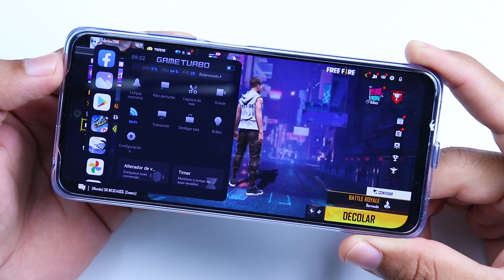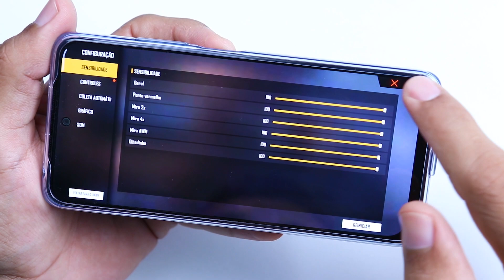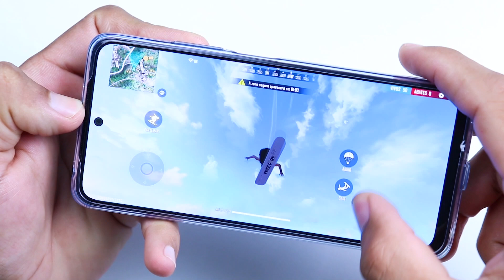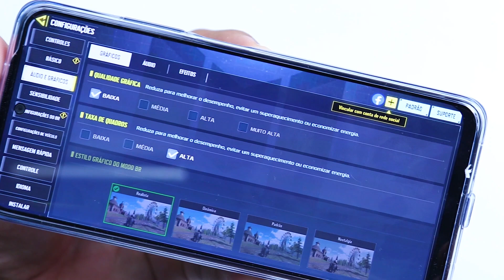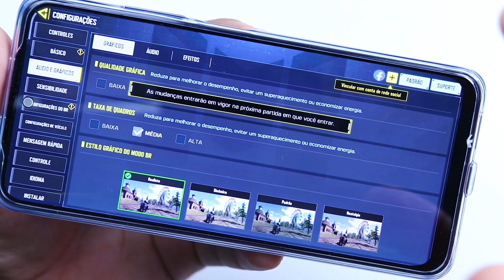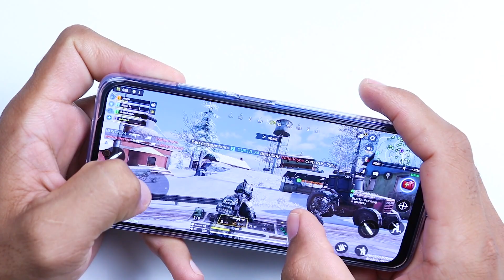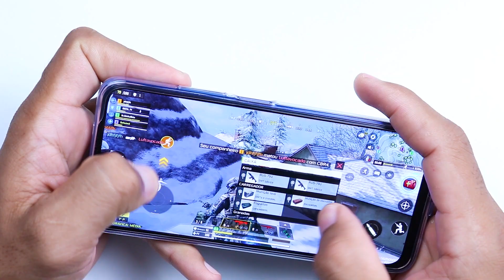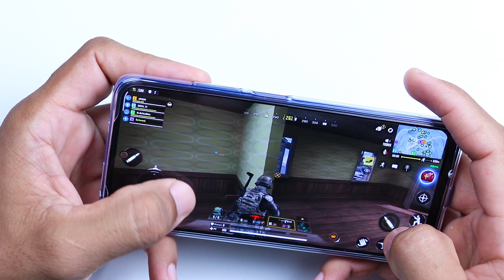DESCUBRA SE VALE A PENA COMPRAR O REDMI NOTE 11 PARA JOGAR (TESTE COMPLETO)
Será que vale a pena comprar o Redmi Note 11 para jogar Free fire e Call e call of duty, é isso que eu vou falar no vídeo de hoje.

➥ COMPRE O REDMI NOTE 11:
📱 OUTRAS CORES

𝙎𝙤𝙗𝙧𝙚 𝙤 𝘾𝙖𝙣𝙖𝙡:
Câmera que usamos: CANON SL2 + LENTE DO KIT (18:55)
Microfone lapela: Sony ECM-CS3 e Boya by-m1
PC: Core i5, 16GB RAM, SSD 240 ainda sem placa de vídeo
Notebook DELL: Core i3, 8GB RAM, SSD 240GB
Programa de edição: Adobe Premiere Pro
Programa de edição de fotos: PHOTOSHOP